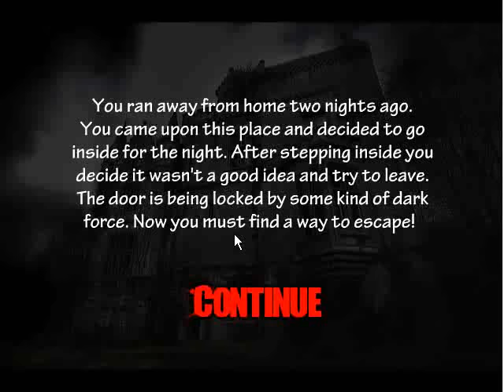Aloneliness Walkthrough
You ended up in an abandoned asylum, now you must battle dark forces and escape! Play this game at Melting-Mindz.com